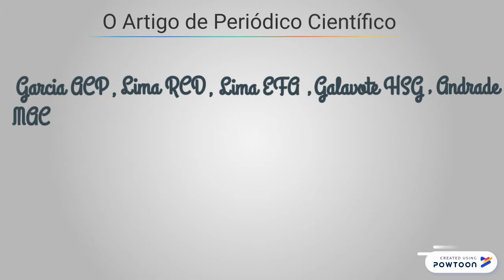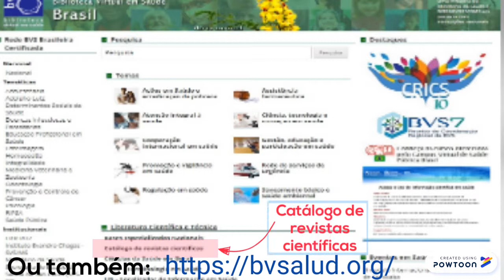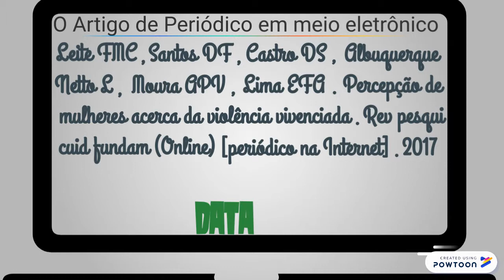Série Formato Vancouver parte5_ Artigos em periódicos científicos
Vídeo parte 5 da série Formato Vancouver:
Como fazer a referência de artigos de periódicos científicos e referencia de artigos em meio eletrônico.

Assista:
Conversando sobre norma de Vancouver: citações e referências

Consulte também em:
Rodrigues JG. Como referenciar e citar segundo o Estilo Vancouver. [monografia na internet] Rio de Janeiro: Instituto de Comunicação e Informação Científica e Tecnológica em Saúde, 2008 .[acesso em 20 mar. 2019]. Disponível em:

Confira também:
Rocha MSB, Amaral MS. Manual para normalização técnica de dissertações e teses do Instituto de Ciências Biomédicas da Universidade de São Paulo: versão compacta: Vancouver. [monografia na internet] São Paulo: Serviço de Biblioteca e Informação Biomédica, 2013. [acesso em 20 mar. 2019].

Veja também:

Oliveira RM. Manual de normalização de trabalhos técnico-científicos de acordo com a norma vancouver para os cursos da área da saúde: citações e referências. [monografia na internet] Barbacena: Fundação Presidente Antônio Carlos, 2017. [acesso em 20 mar. 2019].

Maiores informações:
Patrias K, author; Wendling D, editor. Citing Medicine: The NLM Style Guide for Authors, Editors, and Publishers [Internet]. 2nd edition. Bethesda (MD): National Library of Medicine (US); 2007-. Chapter 1, Journals. 2007 Oct 10 [Updated 2018 May 18].

Patrias K, author; Wendling D, editor. Citing Medicine: The NLM Style Guide for Authors, Editors, and Publishers [Internet]. 2nd edition. Bethesda (MD): National Library of Medicine (US); 2007-. Appendix F, Notes for Citing MEDLINE® /PubMed®: 5. For Journal Title (Journal Title Abbreviation). 2007 Oct 10 [Updated 2015 Aug 11].